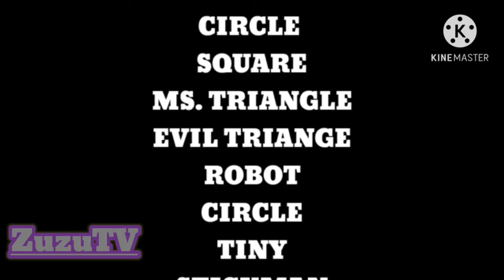We Bare Bears on ZuzuTV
Rights to Respected Owners